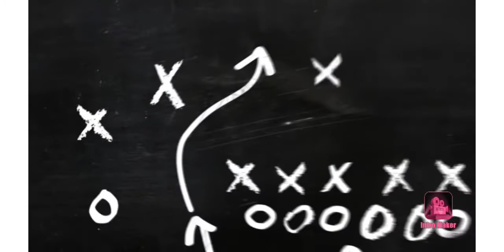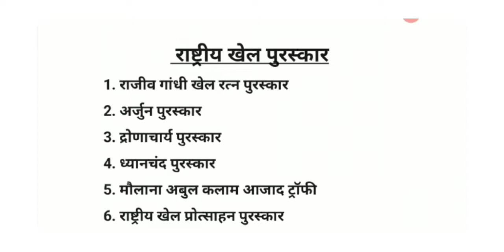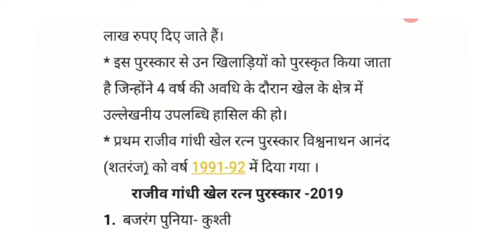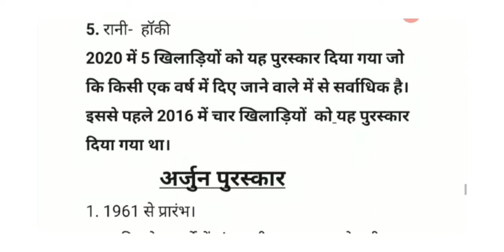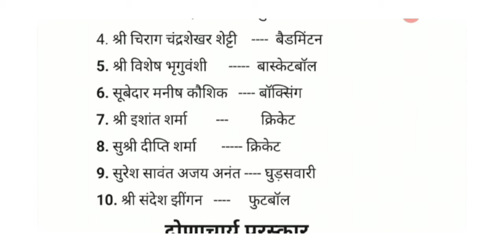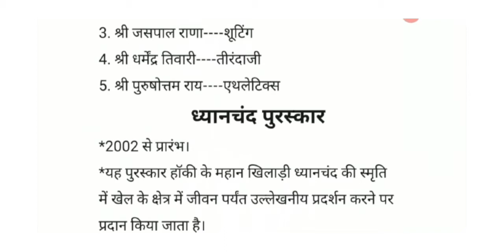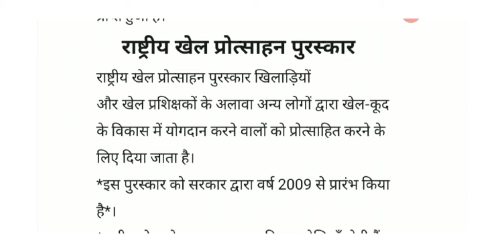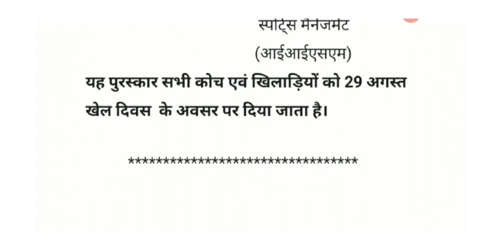Current Affairs 2020।National sports award 2020 | Rajiv Gandhi khel ratn puraskar 2020 |Arjun award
Arjuna Award 2020 | National Sports Awards 2020| Current Affairs 2020 | Dhyan Chand Award (ध्यानचंद पुरस्कार) | Dronacharya Award 2020
For PDF Notes xu0026 Test Series